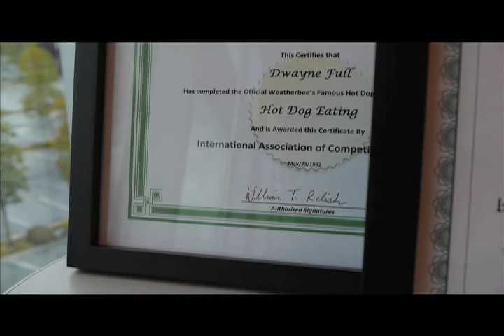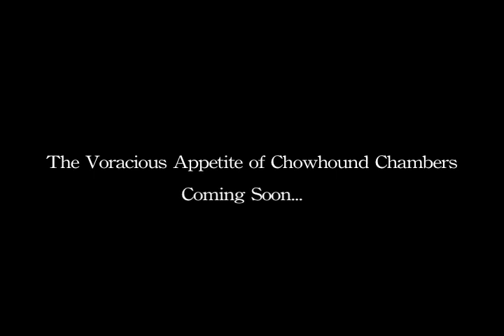The Voracious Appetite of Chowhound Chambers Trailer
Updated trailer (much better) featuring clips from the "Green Grower's Asparagus Competition". I'm still only about 2/3 done but should have everything by the end of May (I'm shooting like every other weekend so progress is rather slow).